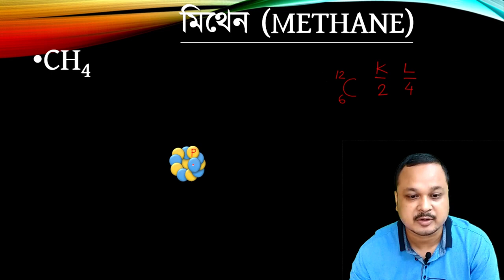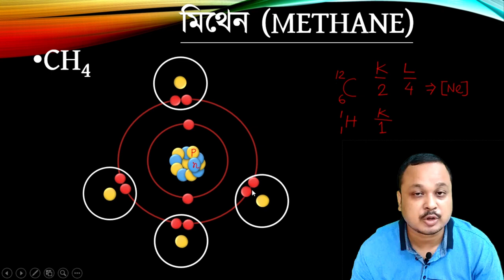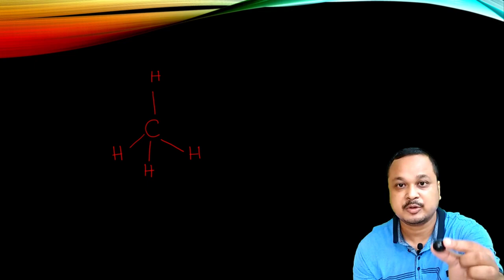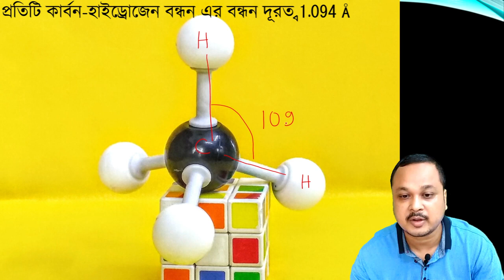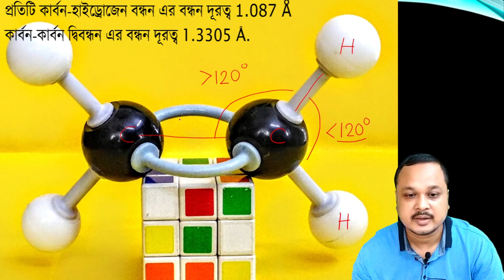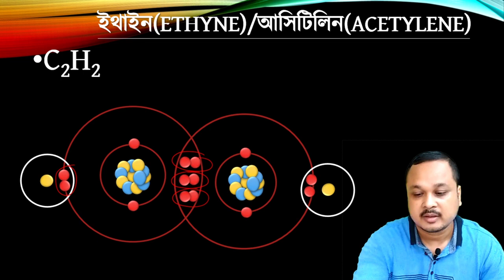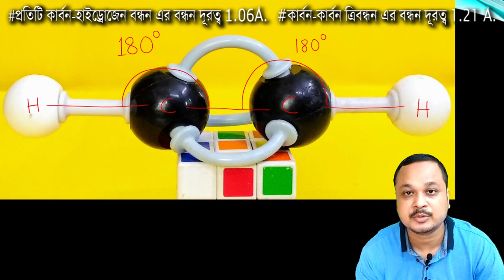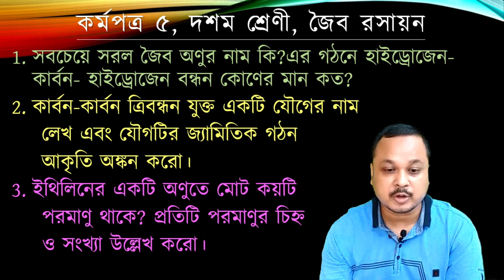Koyekti joibo jougoer gothon || Class X || Bio Chemistry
Structure of few simple organic molecules   দশম শ্রেণী    জৈব রসায়ন ৫   কয়েকটি সরল জৈব যৌগের গঠন